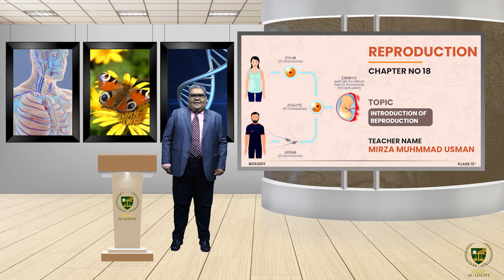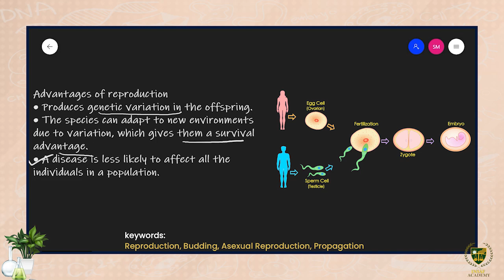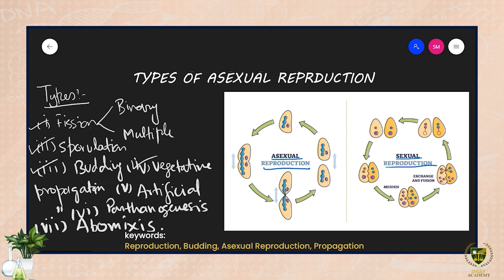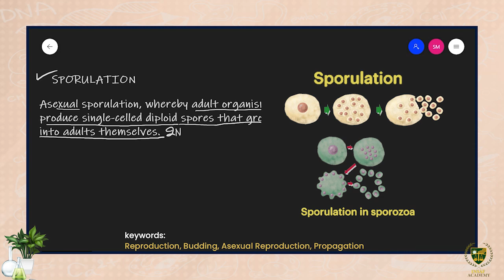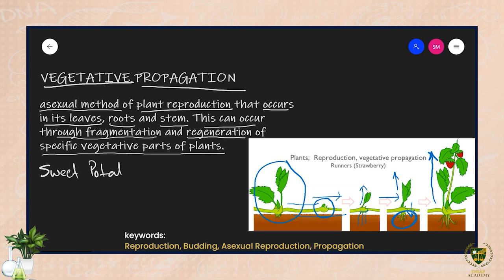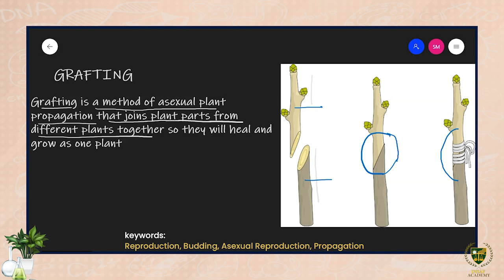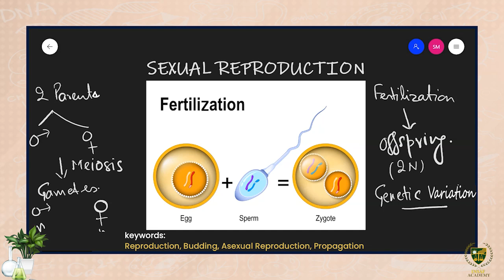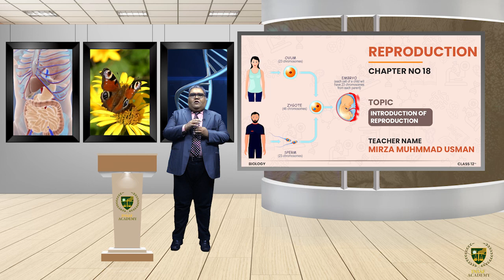Introduction of Reproduction || 12TH BIOLOGY || CHP 18 || LECTURE 1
In this lecture, we will study about the Introduction of Reproduction